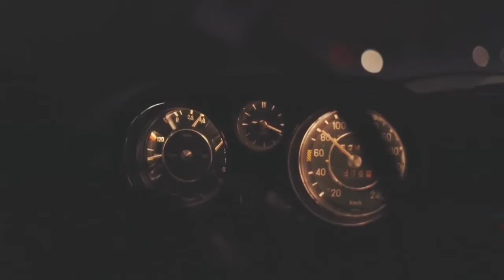Mercedes-Benz Museum Road Trip: From Stuttgart to Monaco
Mercedes-Benz Museum road trip from Stuttgart to Monaco: proving that classic cars are meant to be driven.

Four gearheads from the Mercedes-Benz Museum decided to cross Europe in an unrestored W 108 from 1969 and an old G-Class, carrying a surfboard, a nodding dog and some tools. They were invited to join the Laureus World Sports Awards 2018 in Monaco and thought this would be more fun than flying. Grab your driving gloves and follow their adventure!